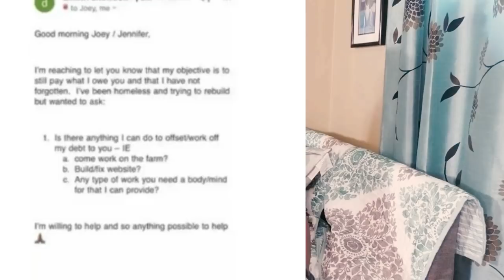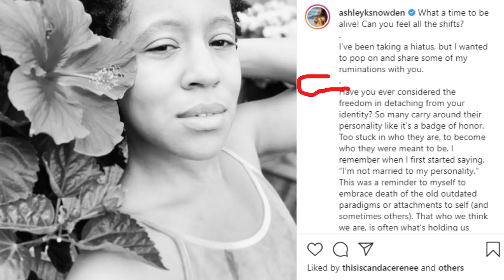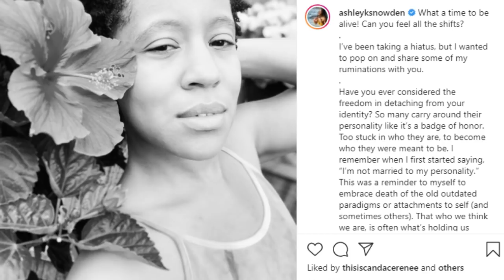Dimitri's Shocking News! Seeking Sister Wife!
Dimitri Shocking News Seeking Sister Wife Hot Tea!

tracie trendy
Domestic Violence

You asked for it. Here's the merch, luvs!